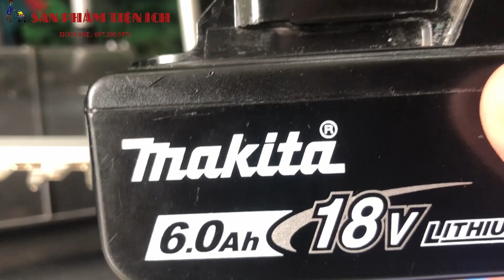Máy tỉa hàng rào DUH507 MAKITA | MÁY NHỎ GỌN, LƯỠI 500MM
Trên tay nhanh máy tỉa hàng rào sử dụng pin 18V nhỏ gọn, dễ thao tác, sử dụng.
Hỗ trợ Quý khách hàng Doanh Nghiệp trải nghiệm máy, test máy thực tế công việc
- Showroom: 65 Trường Trinh, Thanh Xuân, Hà Nội